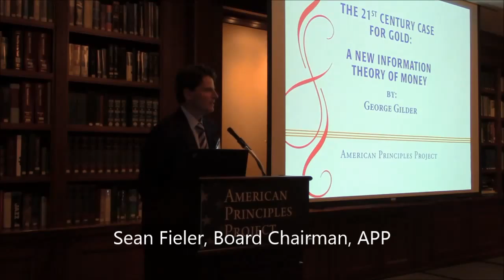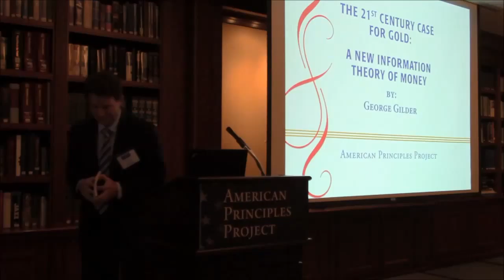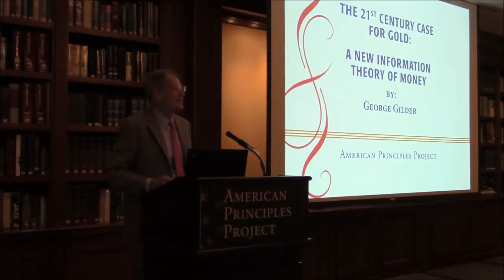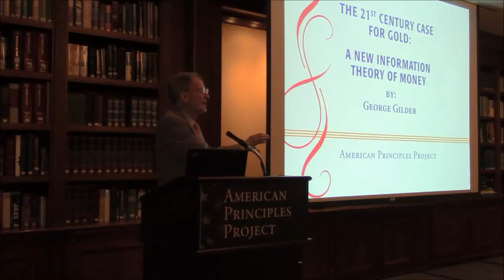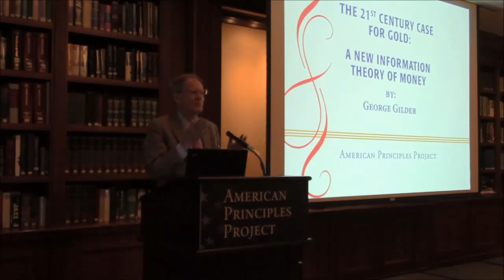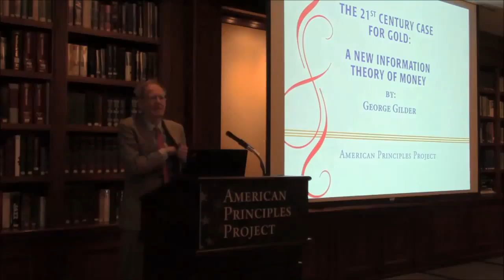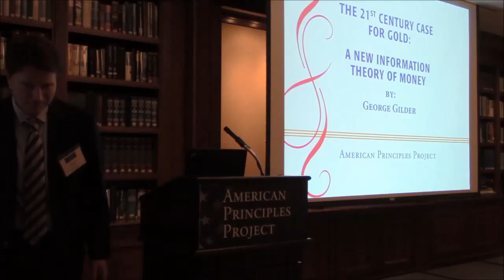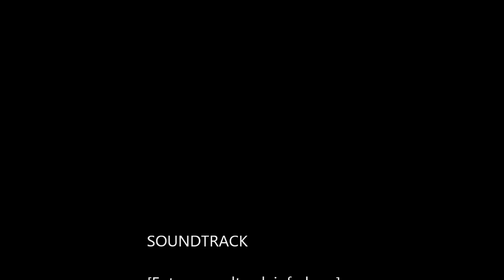George Gilder Book Launch June 2, 2015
American Principles Project hosted a luncheon at the Princeton Club in NYC to celebrate the release of George Gilder's new book "21st Centure Case for Gold: A New Information Theory of Money."

Speaking at the luncheon were George Gilder, Steve Forbes and Jim Grant.